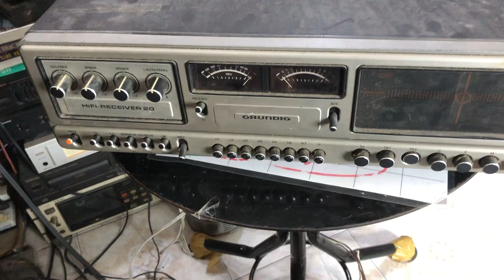ngày 28 tháng 11, 2024